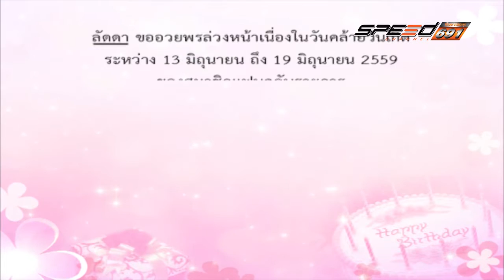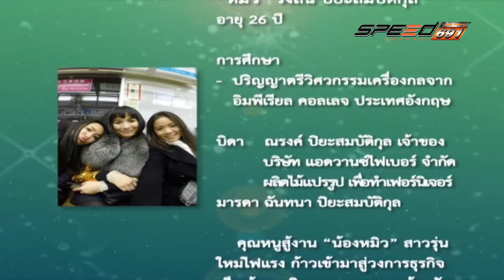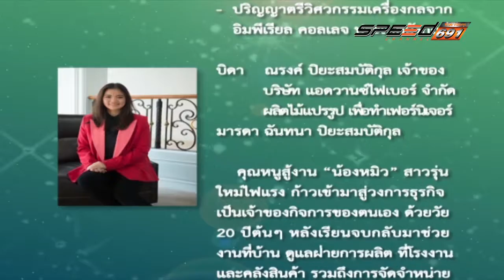สุดสัปดาห์กับลัดดาซุบซิบ 12 06 2016 (2/3)